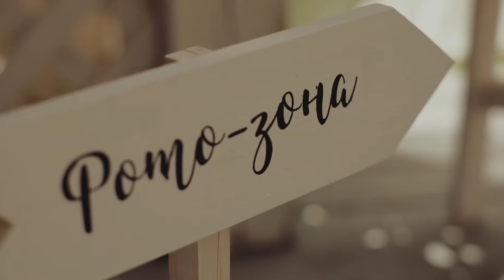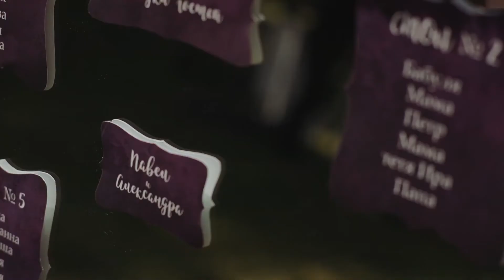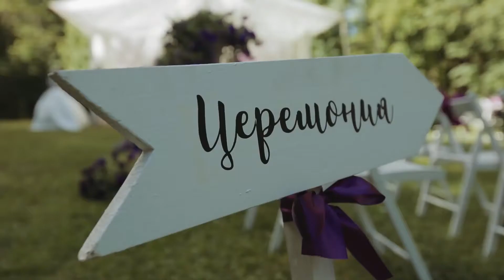ФОТОГРАФ СПб / ВИДЕО | Снимаю в Санкт-Петербурге.Фото и Видеосъёмка - Свадеб, love-Story семейный